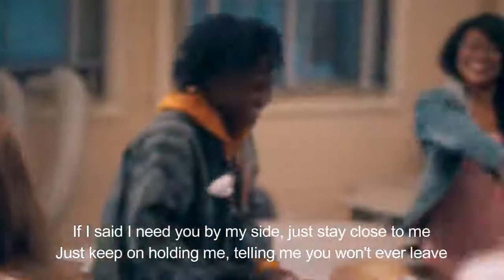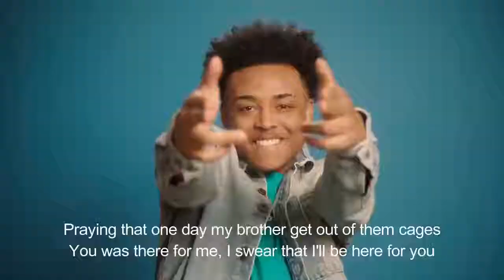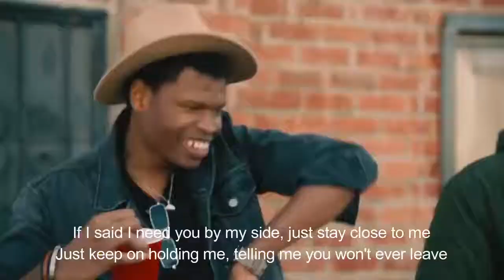Luh Kel - Y O U (Music Video with Lyrics)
Luh Kel
Album:

Y O U  Lyrics:

Looney Tunes in your area
Bankroll Got It

If I said I need you by my side, just stay close to me
Just keep on holding me, telling me you won't ever leave
I feel like somethin' inside me just keep controllin' me
But you take all the pain, I need your energy

I - I - I'm needing you
I - I know you see me through
I - I - I'll be there for you

It's a different feeling when all of the checks on
Ima chop it Ima chop it till the pack gone
Sometimes I know I'm right but I feel wrong
When your arms not around me I feel all alone
I feel like I'm pacing, chasing, hoping Ima make it
It's a lot inside my mind, my life been super crazy
Praying that one day my brother get out of them cages
You was there for me, I swear that I'll be here for you

Lately I've been in my mind, I feel I'm faded
Every time you come around my heart is racing
I'm grinding so hard I gotta make it
But you told me it's coming so I'm patient
I've been in my mind, I'm gone
It might take some time, I'm strong
I need you by my side because I need you
And when you tell me I'm that nigga boost my ego
All the way to the stars like the aliens
I know we ain't hit the top but girl we grazing it
When I look into your eyes, it's some amazing shit (It's amazing)
And girl, you're not in love just for the place I'm in

Know you see me through
I'm needing you